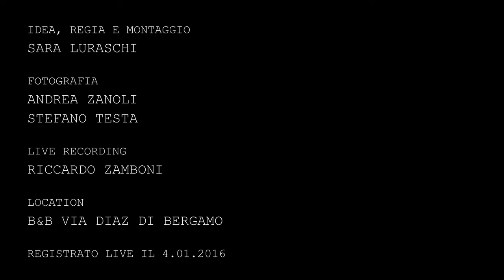Michele Dal Lago & Giusi Pesenti - Winter Is Blue (Live Session)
Michele Dal Lago & Giusi Pesenti
«Winter Is Blue»
(Vashti Bunyan)

Idea, regia e montaggio: Sara Luraschi
Fotografia: Andrea Zanoli, Stefano Testa
Live recording: Riccardo Zamboni

Registrato live il 4.1.2015 presso B & B VIA DIAZ (Bergamo)